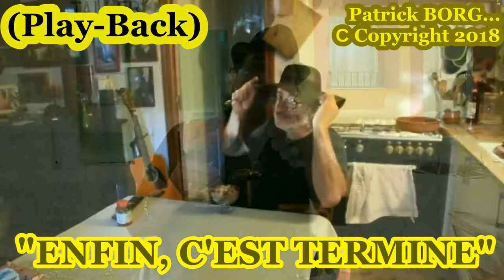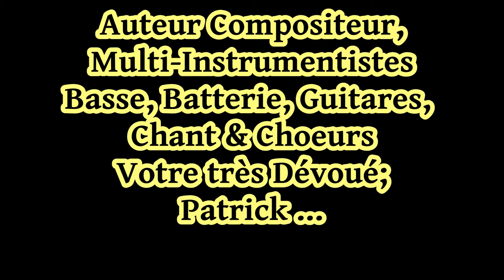Patrick BORG (Play-Back) De; ♥"ENFIN C'EST TERMINÉ"♥ ♫ (Play Back)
Author-Composer-Performer; Patrick BORG.
Anglais
After all these years of loyal service,
They thank you that with sarcasm and abuse,
This kind of intelligent individual,
Will recognize themselves, advocating the manual to excess ...

I was diligent, conscientious and I liked my job,
Until point of time, not to mention super cool, I was working,
Of course my dedication bothered me,
And certainly, they did everything they could to drive me out ...

REFRAIN:
I have really good advice to give
Rock 'n' roll for breakfast,
It won’t hurt and at least,
Finally pull the fingers out of her rectum ...

Everything is much easier to jerk off in front of a computer,
Never in the field, that no they are too afraid of it,
They are big upstarts, unconditional,
Lobotomized from the perfect little manual ...

In life there is often a choice of priorities,
That we must take and absolutely not neglect,
They never realized it,
There is only one word for this, incompetence ...

Cheating by reckless incompetent fools,
It should have been noticed long before,
Concerned only with the number of diplomas,
Never, oh not never of the value of man ...

When one lives very well thanks to the expenses of the taxpayer,
One must have a minimum of respect, be kind,
Thinking about doing what you can, being nice,
Humble, fair and honest, it flows from a drinking source ...

Now free at last, certainly with a small pension,
No longer suffering the presence of these eating money,
Far too many sad years of despair,
But finally disappeared the Sunday night syndrome .
                                                                                Patrick ...
Français
Après toutes ces années de bon et loyaux services,
Ils te remercient qu'avec sarcasmes et sévices,
Ce genre d'individu(e)s dépourvus d'intelligence,
Se reconnaitront, prônant le manuel à outrance ...

J'étais appliqué, consciencieux et mon boulot me plaisait,
Jusqu'à point d'heure sans compter hyper cool, je bossais,
Bien sur que mon dévouement dérangeais,
Et assurément, ils ont tout fait pour m'évincer ...

REFRAIN:
               J'ai vraiment un très bon conseil à donner
               Mettre du rock'n'roll au petit déjeuner,
               Ca ne fera pas de mal et au minimum,
               Enfin sortir les doigts de son rectum ...

Tout est bien plus facile à s'branler devant un ordinateur,
Jamais sur le terrain, que non ils en ont trop peur,
Ce sont de gros arrivistes, inconditionnels,
Lobotomisé(e)s du parfait petit manuel ...

Dans la vie il y a souvent le choix des priorités,
Qu'il faut prendre et absolument ne pas négliger,
Ils n'en ont jamais pris conscience,
Il n'y a qu'un mot pour cela, incompétence ...

Tromper par d'incompétents irresponsables inconscients,
Il aurait fallu s'en apercevoir bien avant,
Ne se souciant que du nombre de diplômes,
Jamais, oh non jamais de la valeur de l'homme ...

Lorsque l'on vit très bien grâce aux frais du contribuable,
Il faut avoir un minimum de respect, être aimable,
Penser à faire son possible, être agréable,
Humble, juste et honnête, ça coule de source potable ...

Aujourd'hui enfin libre, certes avec petite pension,
Ne subissant plus la présence de ces manges pognons,
Beaucoup trop d'années désolantes de désespoir,
Mais enfin disparu le syndrome du dimanche soir .
                                                                                Patrick ...